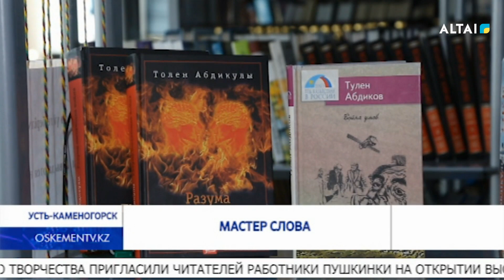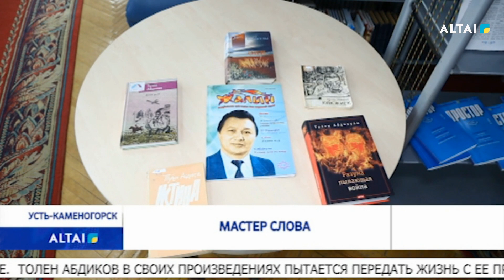Мастер слова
В рамках республиканской акции  «Одна страна - одна книга» в библиотеке имени Пушкина проходят чтения произведений известного драматурга, писателя, общественного деятеля - Толена Абдикова. В увлекательный мир его творчества пригласили читателей работники Пушкинки на открытии выставки, посвященной Толену Абдикову.
Почему же именно на творчество Абдикова пал выбор читателей? Библиотекари говорят, что его литературное достояние — наиболее обсуждаемое, и по сей день трогающее сердца и умы людей. Не случайно произведения автора имеют популярность за рубежом, а за свое острое и меткое слово писатель был удостоен Международной литературной премии Кафки.
Помимо этого, автор перевел на казахский язык древнегреческие сказания и мифы, что говорит о виртуозном владении словом, - добавляют специалисты. Кроме того, его проза и драматургия стала основой для фильмов и постановок на казахстанской сцене.  Толен Абдиков в своих произведениях пытается передать жизнь с ее противоречиями и сложностями человеческих отношений. Глубокий психологизм и трагизм осмысления национальной самоидентичности казахского народа — пожалуй, ключевой из символов его обращения к читателю. Поэтому и сегодня его слова звучат также хлестко и бескомпромиссно, продолжая увлекать за собой новые поколения любителей литературы.